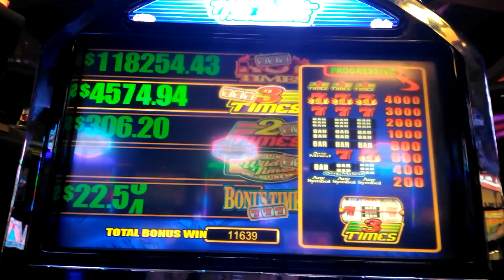Hot Shot Progressive slot machine Win #1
50x bet